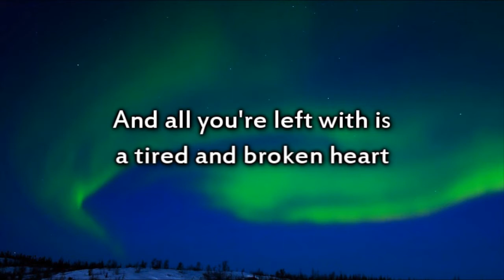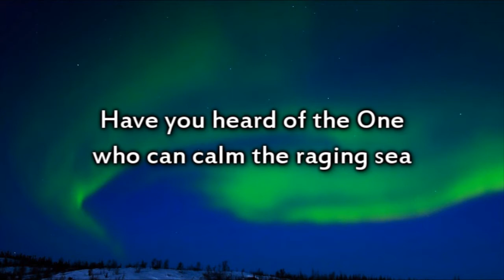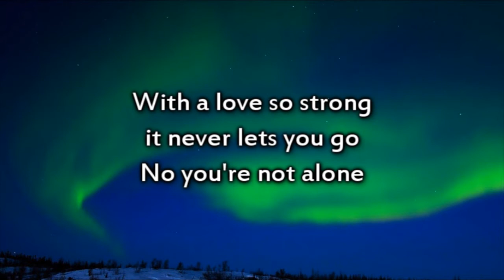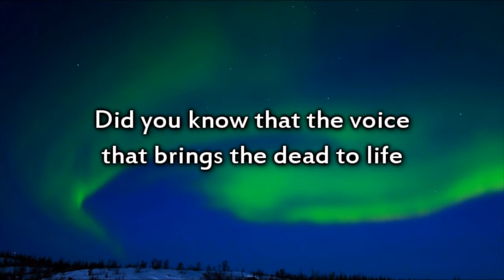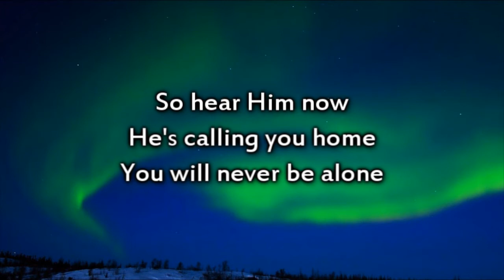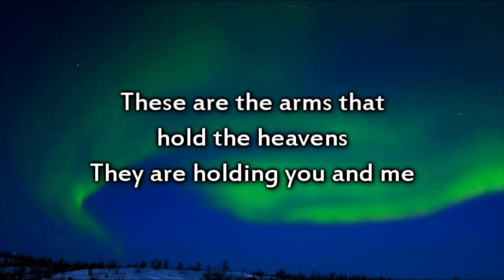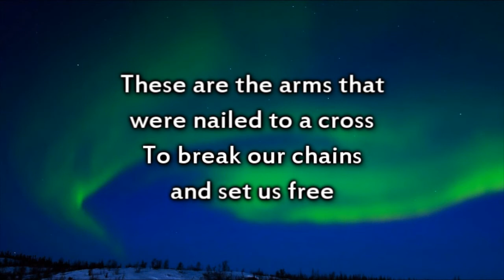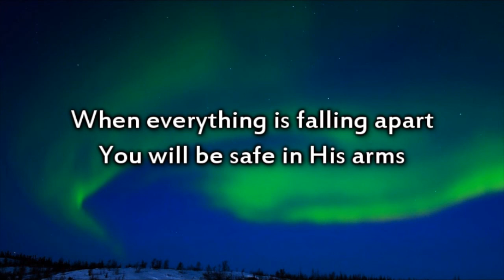Phil Wickham - Safe - Instrumental with lyrics